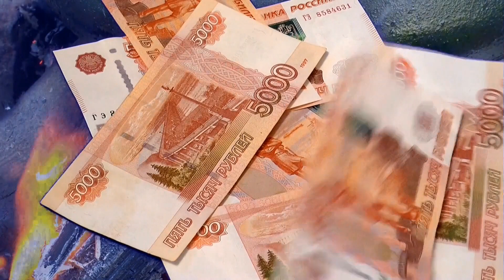Russia, Siberia, Beautiful Scenery, Epic Scenery, Happy Music,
meditation music
 relaxing music